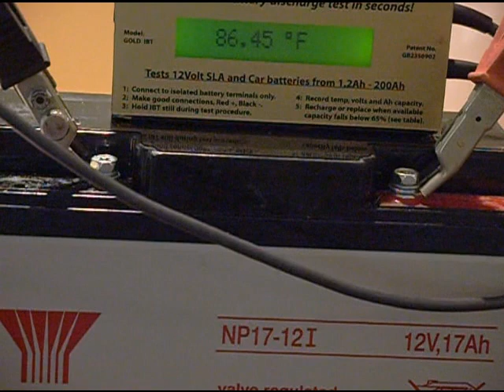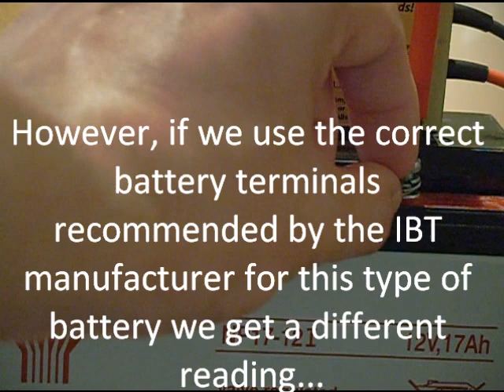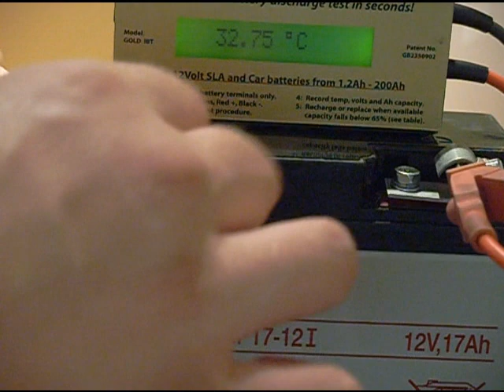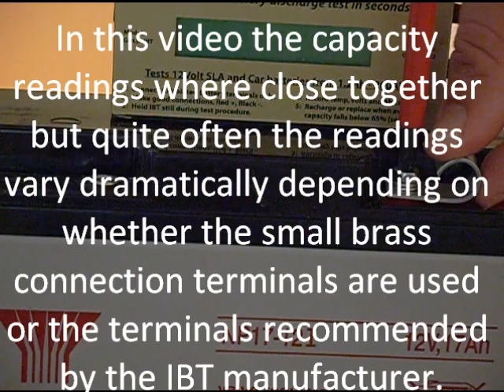SLA Battery Testing with two different types of terminal connector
This video shows how to test a 12V 17Ah SLA battery with a battery tester (IBT) and why it is important to use the right connection terminals.